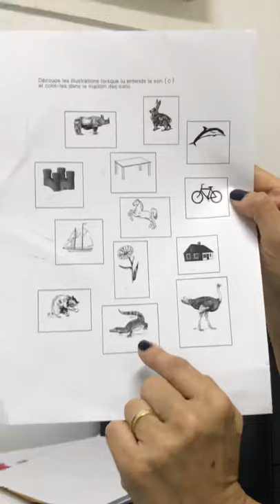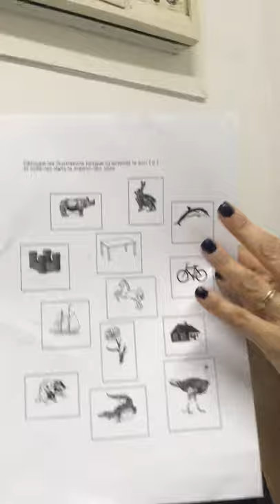03/06/2020 le phonème o avec un jeu